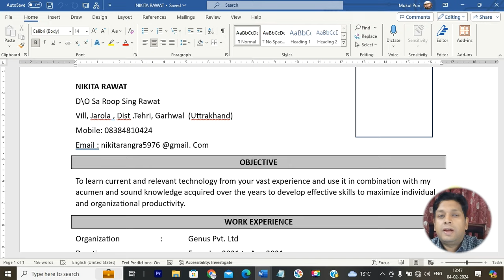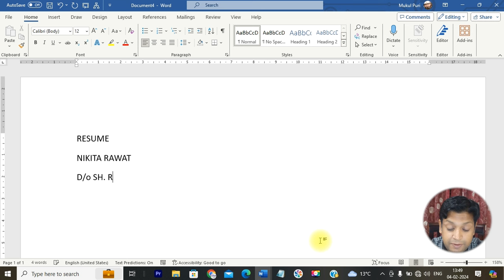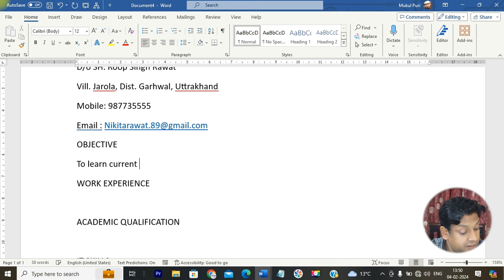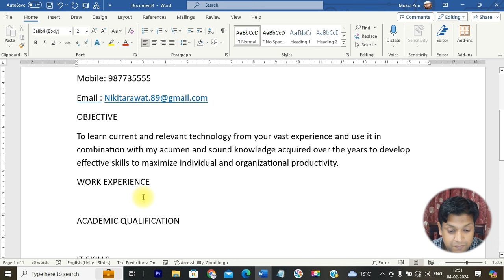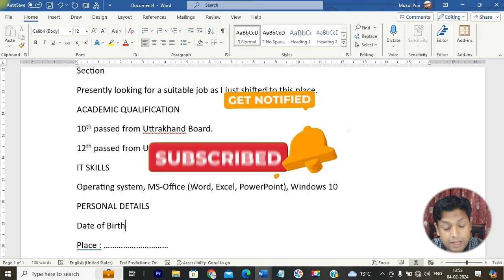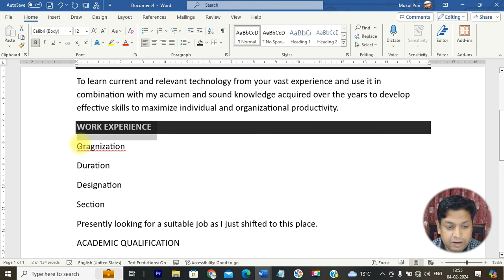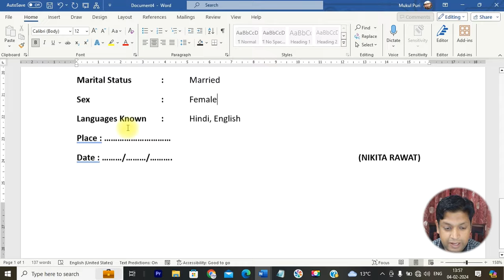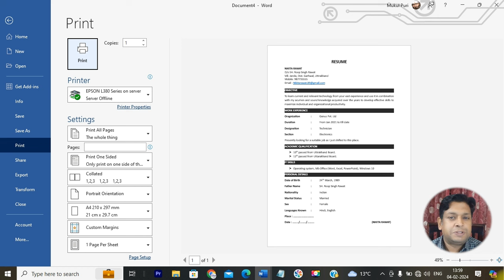Resume कैसे बनाये? || How to make Resume in MS Word || Microsoft Office || Word Tutorial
In this video, we will learn how to create resume in Microsoft Word?

इस वीडियो में हम सीखेंगे कि माइक्रोसॉफ्ट वर्ड में बायोडाटा कैसे बनाएं?

InstaID : mukulpuri149